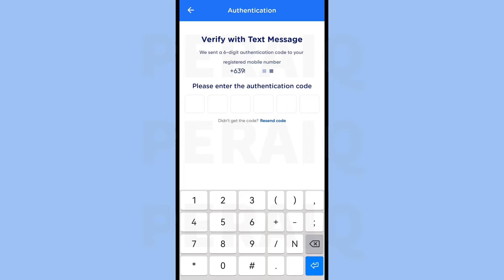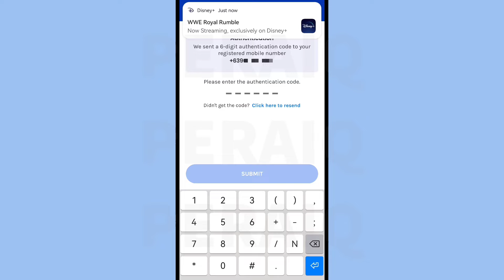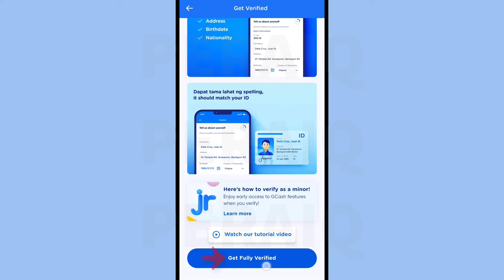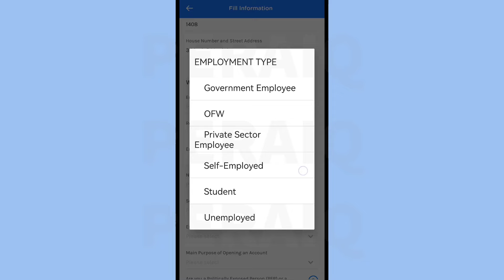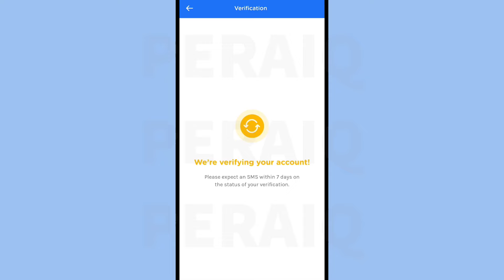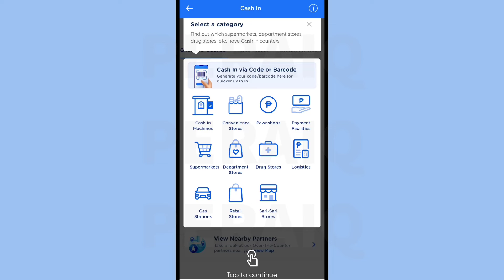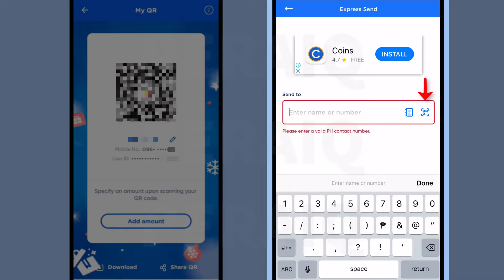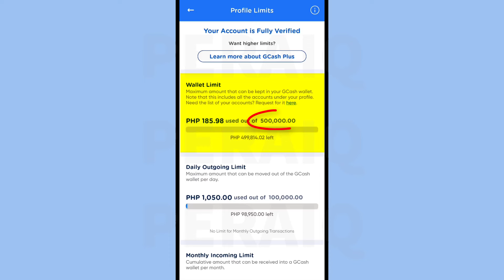GCash Registration FREE: How to Create Verify Upgrade Limit w/ New GCash Account 2024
GCash Registration Complete: How to Create Verify Upgrade Limit w/ New GCash Account 2024

0:00 Introduction
0:23 GCash Register using Any SIM Globe Smart TM TNT Gomo DITO
0:42 GCash OTP
2:28 GCash MPIN
3:52 How to GCash KYC Upgrade Verify
4:14 GCash Valid ID + Students + GCash Overseas
6:03 GCash Selfie Approved
9:25 gcash email verification
10:33 gcash gsave cimb maybank bpi saveup unobank
11:27 gcash cashin
12:01 how to send from gcash to gcash account free
12:48 gcash scan qr code
14:20 gcash transaction history
14:32 gcash limit 500,000 gcash plus

Frequently Asked Question:
How do I register for GCash?
Can I create another GCash account?
How do I activate my GCash?
How can I access my GCash account online?
Do I need to register my GCash number?
Can I register 2 different numbers in GCash?
How to complete KYC on GCash?
What ID is needed for GCash verification?
What are the requirements for GCash?
How can I verify my GCash account again?
How do I complete the KYC process?
How do I complete my KYC verification?
GCash Valid ID
Why i can t receive email verification code from GCash?
Why is GCash email verification taking too long?
Can GCash OTP be sent to email?
Is there a limit in GCash?
How can I increase my 500k GCash limit?
What is the maximum cash out in GCash?
What is the maximum deposit for GCash?